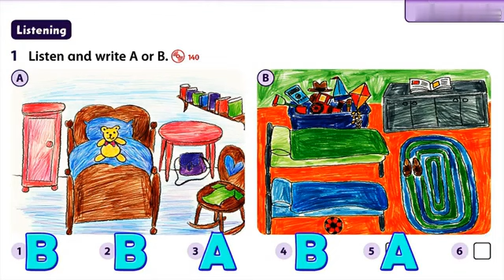Family and friends 1 unit 13 lesson 6